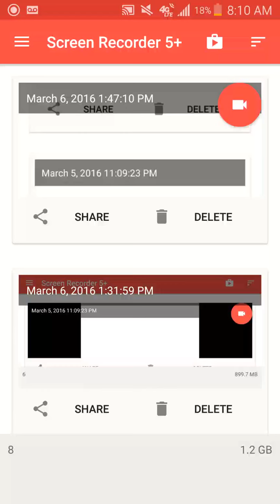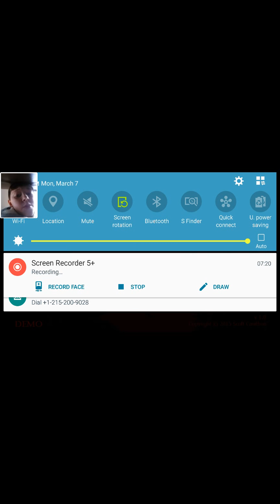Nights at Freddy's 4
So close and then die